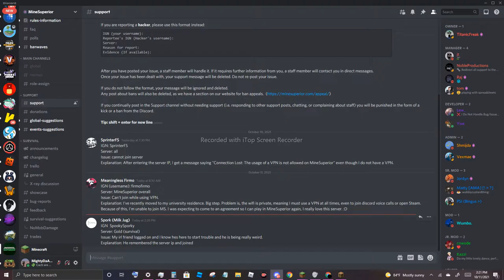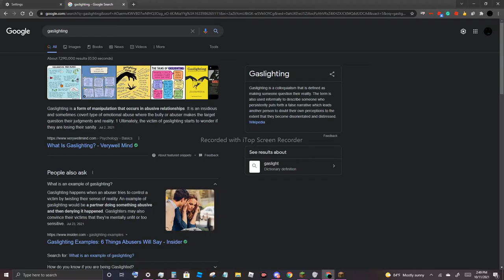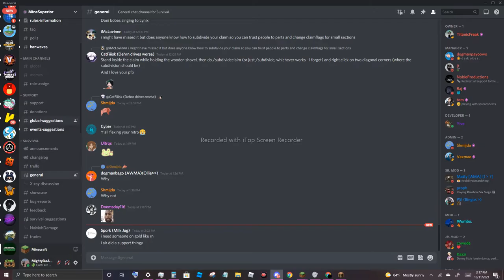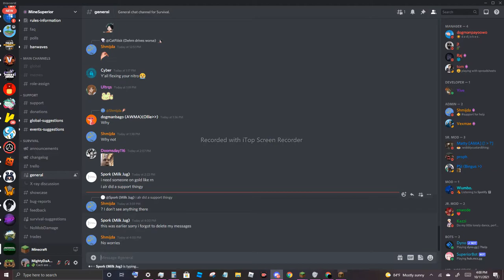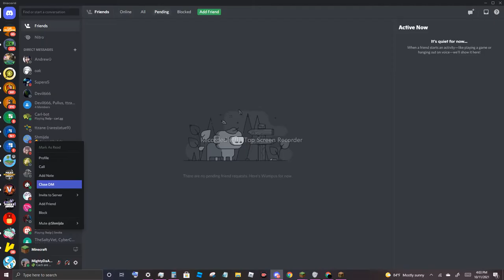A Nether Platform - 15